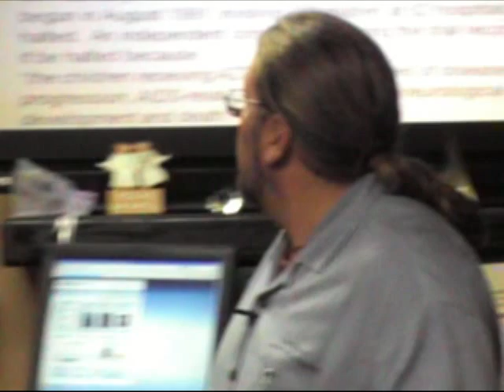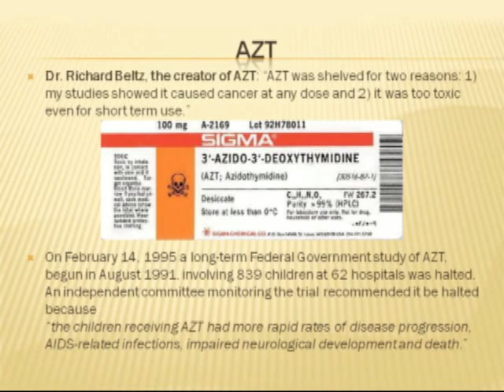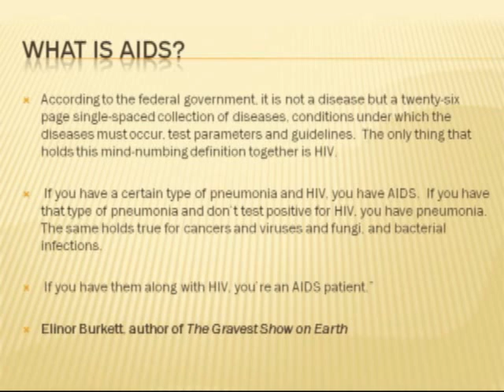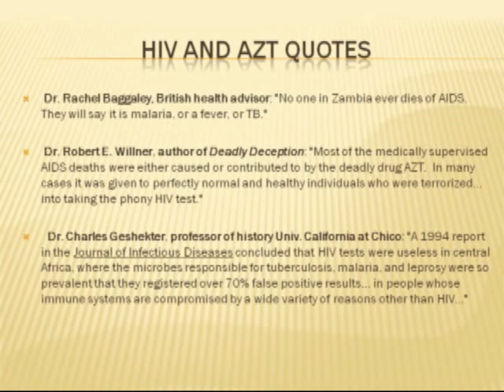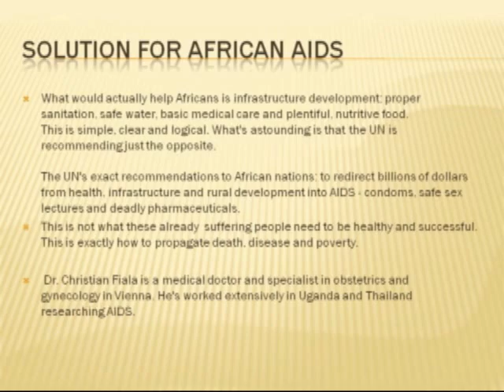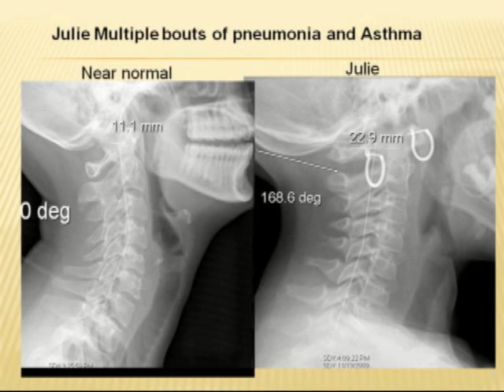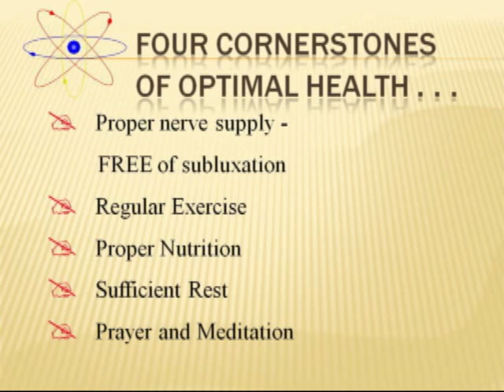Half Hour to Health - AIDS (part 4)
In this video, you'll hear about the latest research on AIDS and what people are doing to treat it.

AZT - causes cancer at any dose!!! This is the drug given for retroviruses!!!
IT is the most popular drug used in Africa and America today - and it is KILLING patients!

The cure for AIDS in Africa is infrastructure development, proper sanitation, safe water, basic medical care, and plentiful, nutritious food.

HUNTINGTON BEACH CLINIC:
18582 Beach Blvd #22,

MEXICO CLINIC:
4558 Agua Caliente Blvd. Ste. CC 1B, Tijuana, Mexico